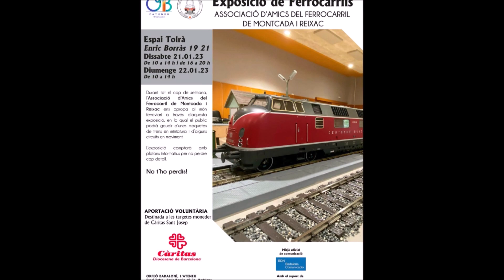Trens a escala a Badalona. 22 y 23 gener 2023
Dins del que a sigut fins ara i que per motius capitalistas deixarà de ser seu del Orfeo Badaloní.